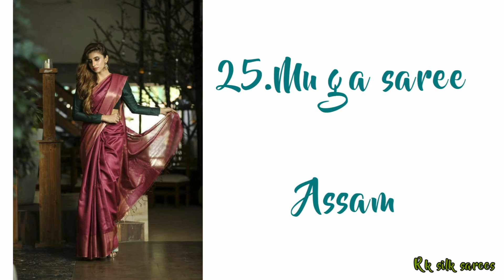Different types of Saree's In India & their Name | Fashionable & Traditional Saree |part-2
Different types of Saree's In India & their Name , Fashionable & Traditional Saree's

Types of fashion cloths and model accessories in world , upcoming fashion 2021 , fashion dictionary.